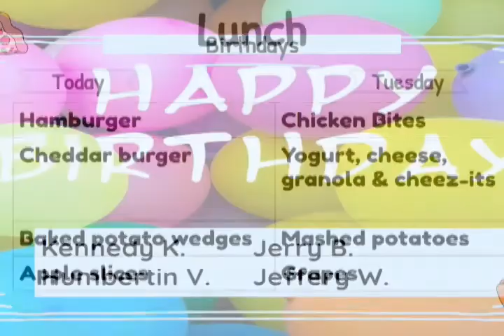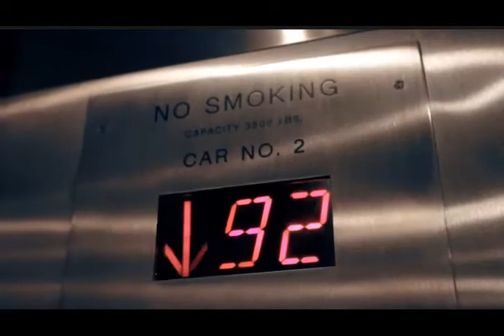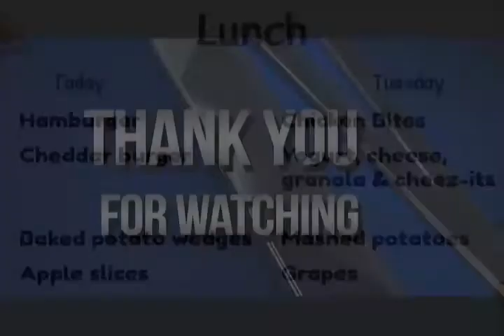November 8, 2021